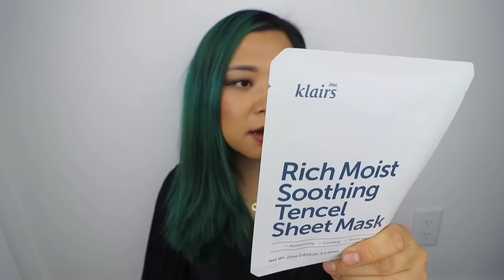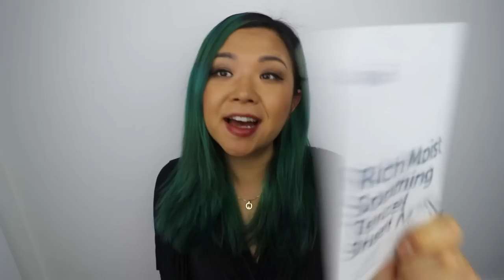Vegan & Cruelty Free KOREAN Skincare & GLOWY Skin Product (Current Anti-Aging Skincare Routine)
K-beauty or Korean Beauty is world renowned. But did you know you could also get vegan & cruelty-free Korean skincare products now? I was so excited to hear this... Check out my current favourite korean skincare products as well as one extra little bonus product i use to fake a glow! lol.

VITAMIN E MASK - Dear, Klairs Freshly Juiced Vitamin E Mask

SHEET MASK - Dear, klairs Rich Moist Soothing Tencel Sheet Mask

SHEET MASK 2 - Wishtrend Natural Vitamin Enhancing Sheet Mask

GLOW - Physicians Formula Rose All Stay Illuminating Setting Spray

Note: This is not a sponsored video and all products were purchased by me. Thank you!